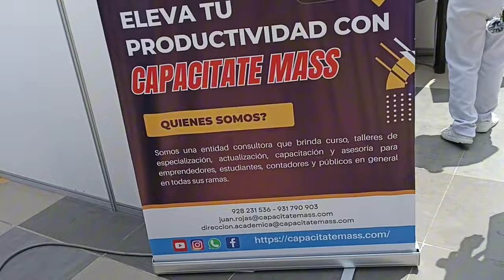UN DIA CONMIGO EN LA CESAR VALLEJO📚🐢‼️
Olii este es mi primer vídeo, suelo ser muy distraída así que probablemente se me escapó algo en la edición
SI TIENEN UNA DUDA SOBRE LA VALLEJO ME AVISAN LOS ESTARE LEYENDO
DENME IDEAS PARA NUEVOS VIDEOOOS:D